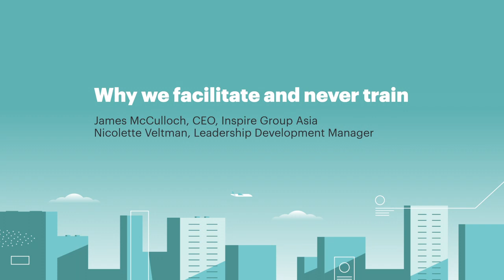Inspire Group- why we facilitate and never train